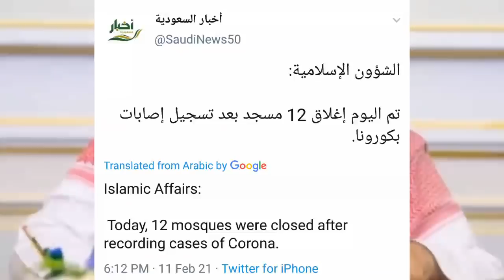Biggest Breaking News From Saudi Arabia For All Expatriates And Muslim World | Sahil Tricks